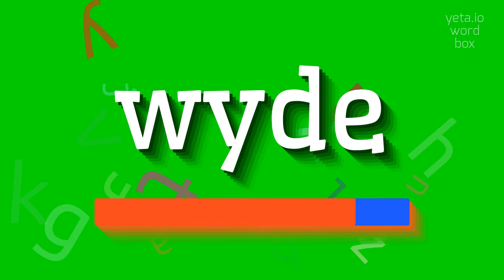How to say "wyde"! (High Quality Voices)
Watch in this video how to say and pronounce "wyde"!